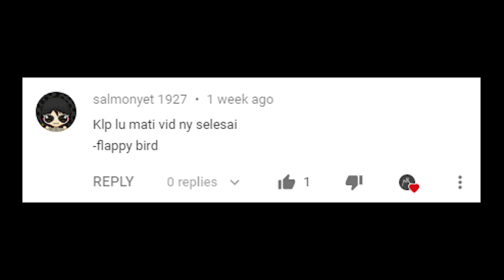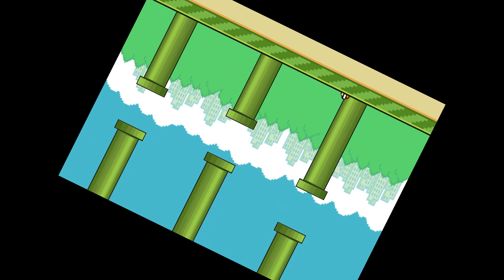Kalo gw mati, videonya muter - Flappy Bird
GAME NYA SUSAH BGT BGSD